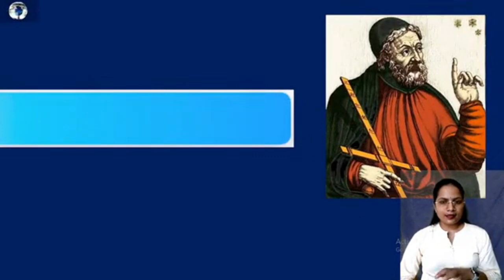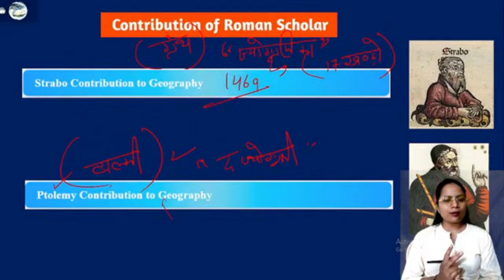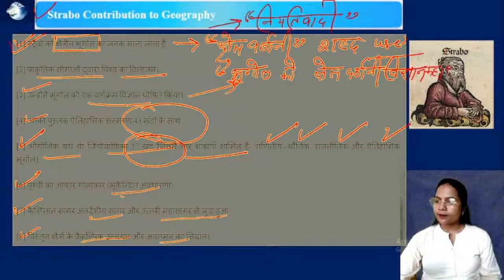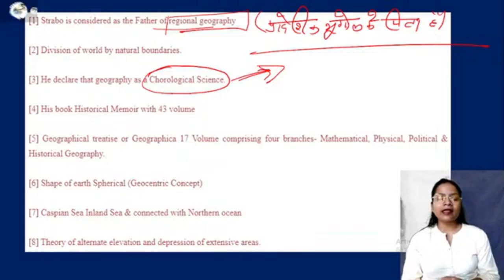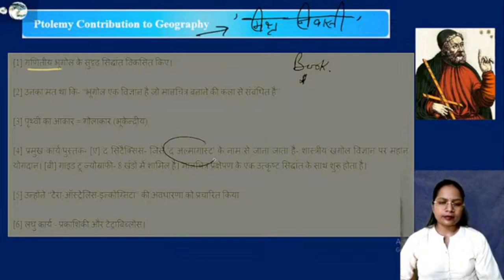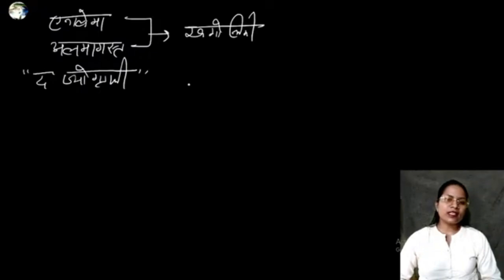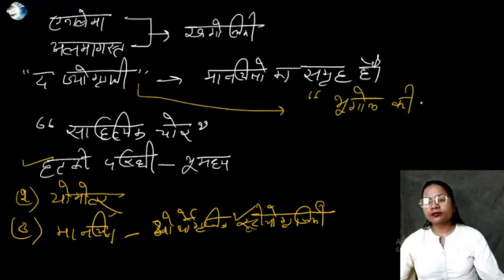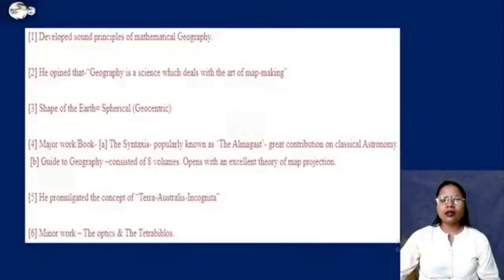Contribution of Roman Scholars | Geographical thought Evolution of Human geography | Dr Poonam Yadav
Join Poonam Yadav in this Session to complete the Geographical Thought Series For UGC NET,UPSC,STATE PCS and all other One day Examinations.
In this Class Dr Poonam Yadav Will be taking a session on Topic -

Video Content:-

Contributions of Roman Scholars in Geography
Introduction
Roman Scholars
Major Roman Philosophers
Strabo Contribution in Geography
Ptolmey Contribution in Geography
Pileny Contribution in Geography
Pomponeoous Contribution in Geography